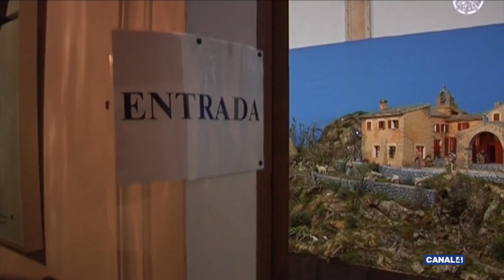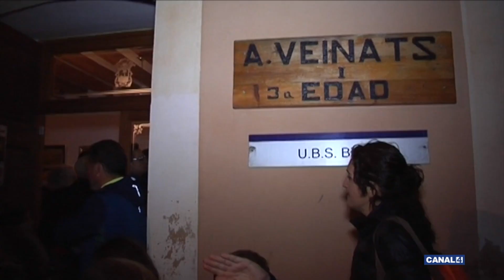Rodamón - 26/12/2018 - Betlem de Biniali